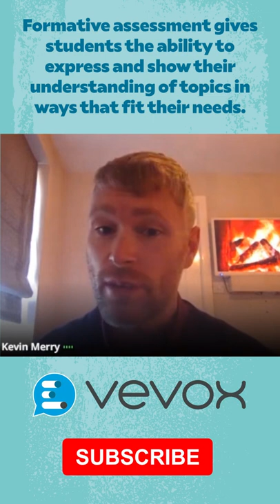How De Montfort University makes sure students stay engaged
"The nice thing about formative assessment is that it allows us to release the shackles on the types of assessment methodology you can impose. Another great thing about formative assessment for us is that it gives students the ability to express and show their understanding of topics in ways that fit their needs" Kevin Merry, Head of Academic Development & Associate Professor in Learning & Teaching, De Montfort University.

If you still haven't found what you were looking for, then try Vevox's online help manual